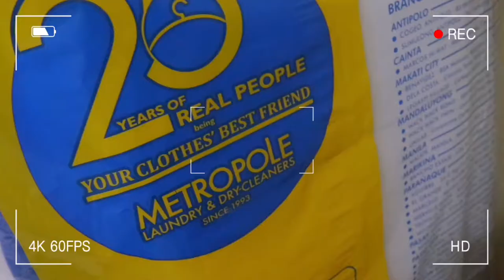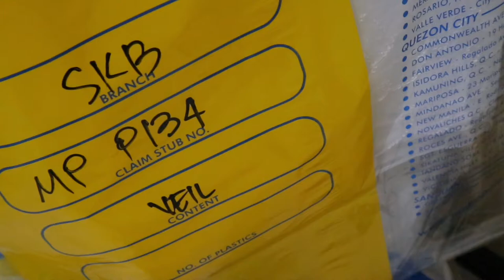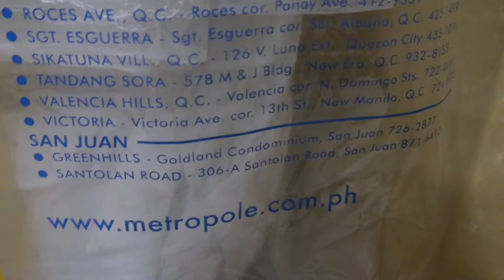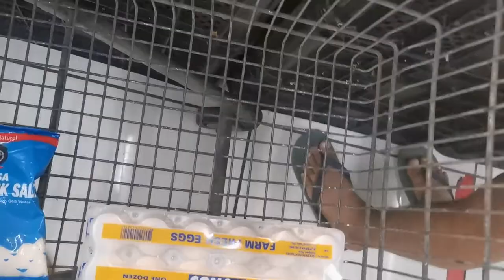Grocery day, dry cleaned my wedding gown, more wedding gifts 🛒👰🏻✨ | Jill Vlogs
Grocery day! One of the wifey duties is to make sure we have enough food and supplies in our home. 🛒